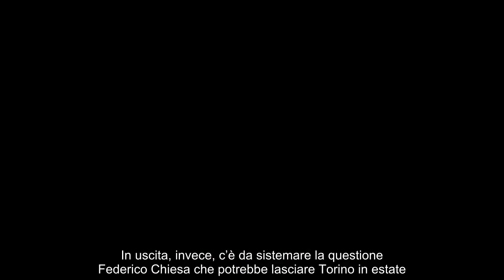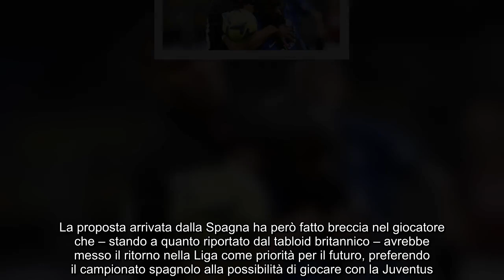Juventus rifiutata dal bomber, ha scelto un club che non fa le coppe